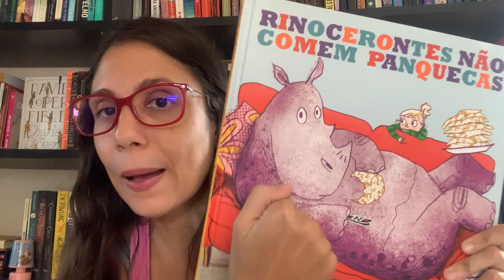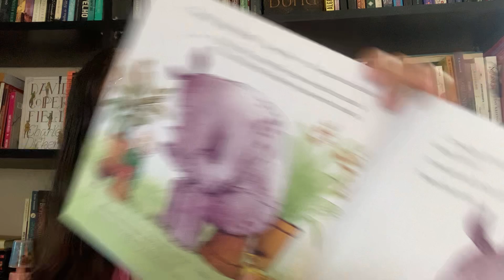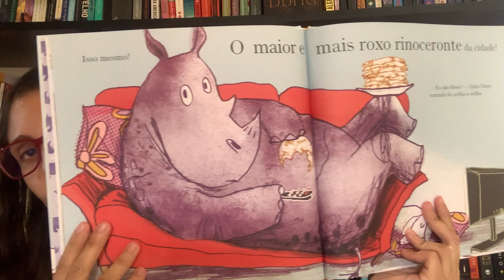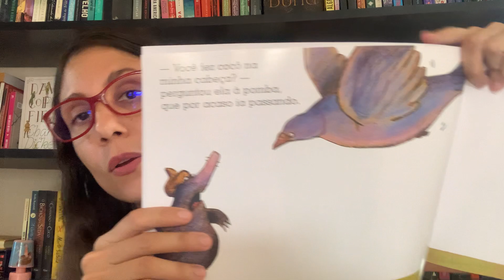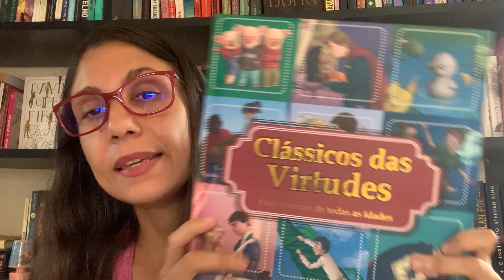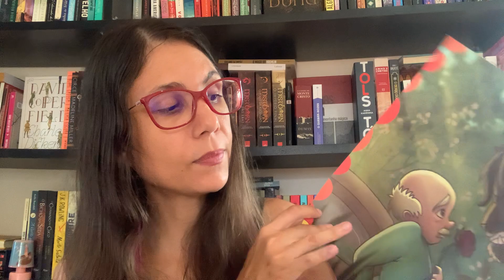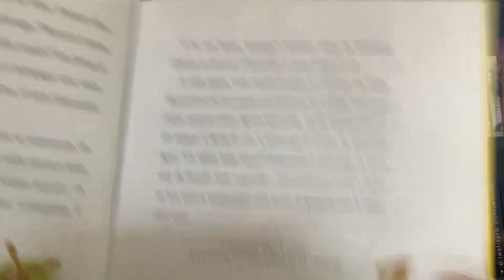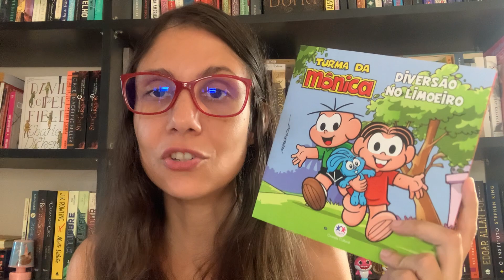Livros infantis que comprei na semana do consumidor Amazon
livros que comprei pra minha filha na semana do consumidor Amazon

links:
Rinocerontes não comem panquecas
Da pequena toupeira que queria saber.
Classico das virtudes
Minhas fabulas de Isopo